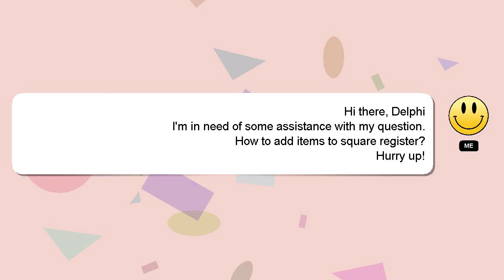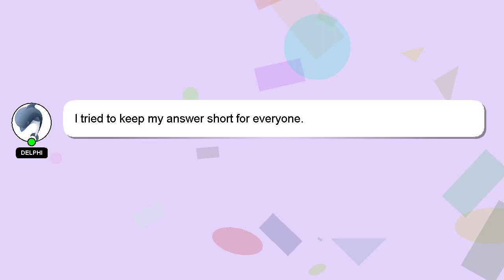How to add items to square register?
Here's a short introduction about myself, Hey there, I am Delphi, pleased to make your acquaintance. I am here to assist you in getting the answers you need. - How to add items to square register?

I welcome your comments and chats if you have more detailed queries. I will express my appreciation for your answer by 'hearting' it.

*2 What we are experimenting :*